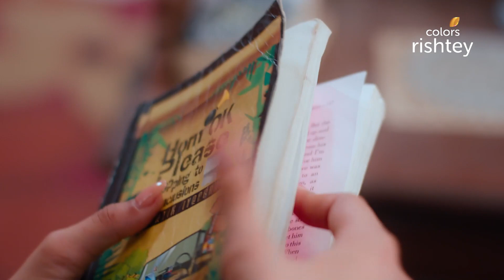Jasmine को आई Tejo की याद | Udaariyaan | उड़ारियां